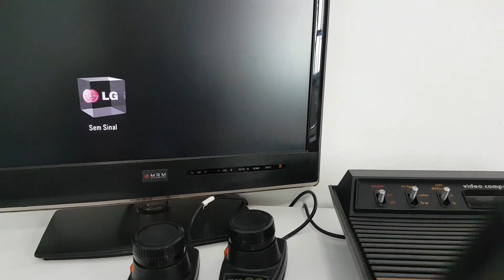Reparo Atari VCS do Mauro / GO